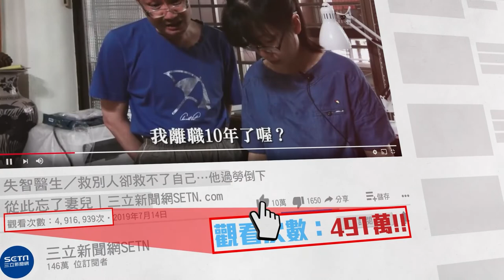廖老大親曝買房2心態 3億廠房翻3倍 笑虧：還好10年前有買｜娛樂星聞